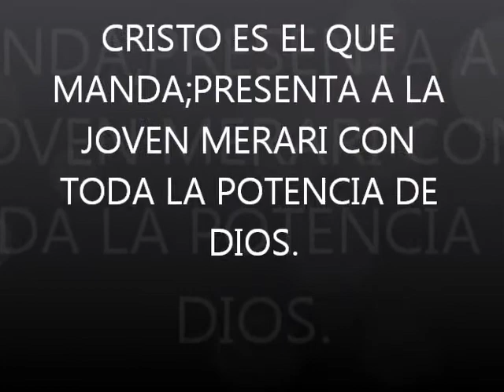MERARI HIMNO HOMBRE DE VALOR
EN VÍVO DESDE LA IGLESÍA JOVENES CRÍSTÍANOS DEL RES.VÍSTA HERMOSA,QUE PASTOREA MÍ PASTOR Y LÍDER CONCÍLÍAR FRANCÍSCO CABEZUDO, LA JOVEN MERARI CON TODA LA POTENCÍA DE DÍOS.C.E.E.Q.M.MIERCOLES 13 DE FEBRERO 2013